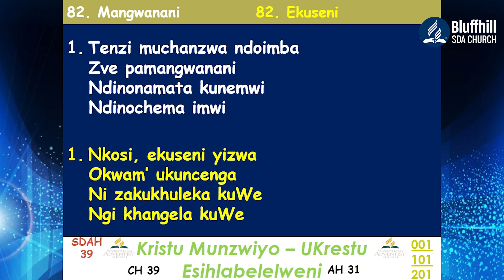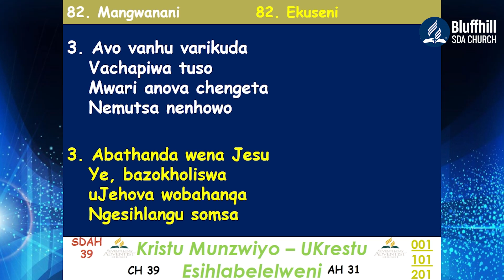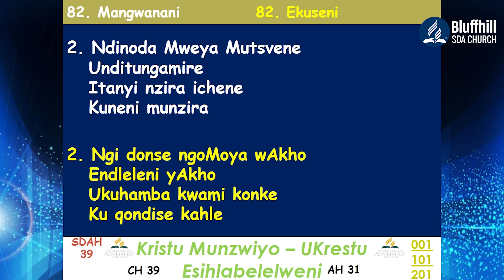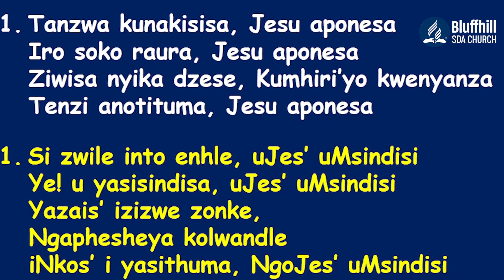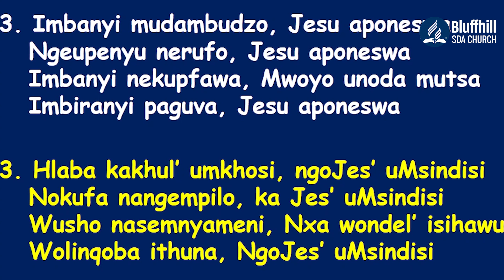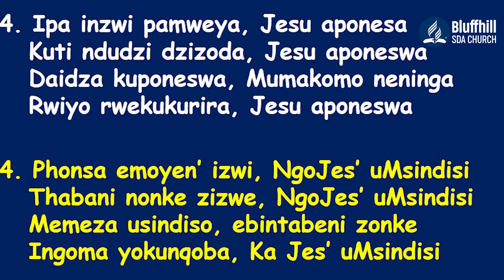Bluffhill SDA Church || Pastor Gutu || Prodigal Son || 02 August 2022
Morning Online Worship with Ps Gutu  with the Prodigal Son